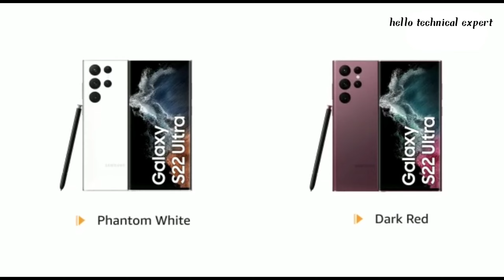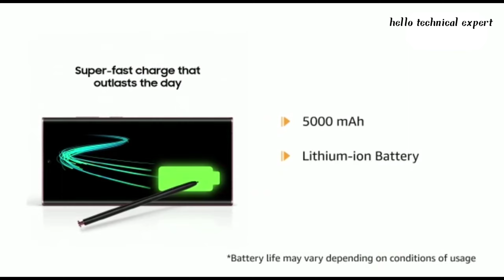Samsung Galaxy S22 Ultra 5G Android smartphone review 🔥